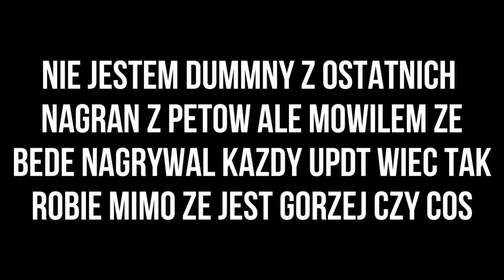🥳DISCO PARTY🎉Pet Simulator 99 (Roblox) #38!!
MOJE SOCIALE!